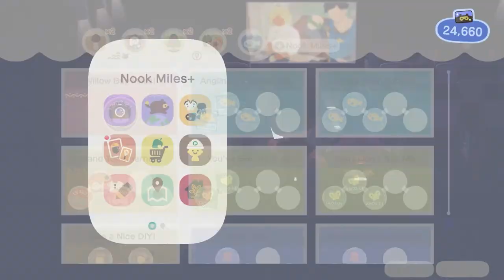A Movie-Projection Palace | Friga | Animal Crossing: Happy Home Paradise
Can we make Friga's Vacation Home dreams come true?